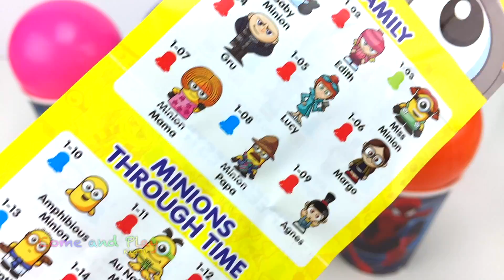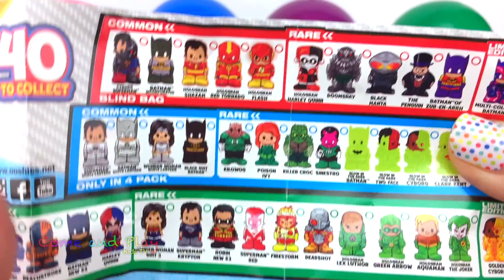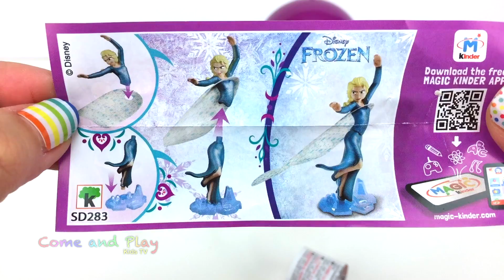Having Fun Playing with Cups and Balls Surprise Toys